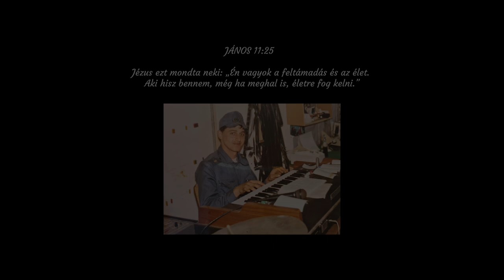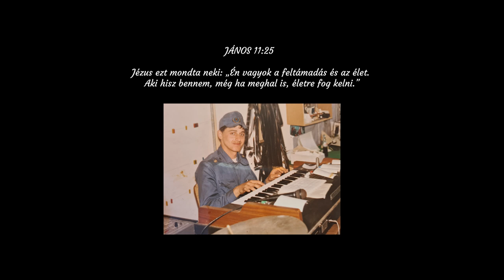Szilágyi Titusz X Lusien Renátó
Ének : Szilágyi Titusz,Lusien Renátó
zene : Szilágyi Titusz,Lusien Renátó
Szöveg :Szilágyi Kálmán, Szilágyi Titusz
Videó Klipp :R.M studio
Hegedű : Lakatos Sándor
Gitár :  Máté

Mivel az első közös produkció amit 500km és  Távolságból vettük fel külön külön igy a hang ès a kép nem mindenhol eggyezik :)

Bízom benne így is szeretni fogjátok.❤

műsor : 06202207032